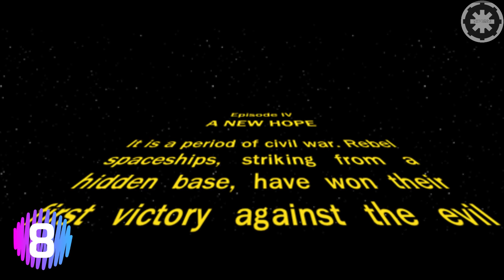Curiosidades de Clone Wars la Película (2008)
Se cumplen 14 años del estreno de la película que dio paso a una de las mejores series animadas de Star Wars, The Clone Wars.
En este video veremos 13 interesantes curiosidades de esta gran película.
Espero que las disfruten.